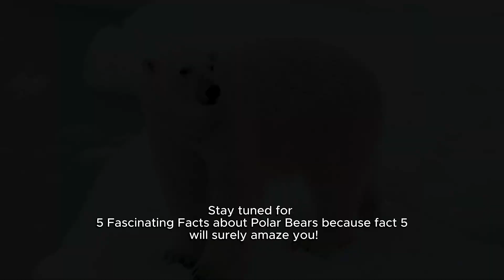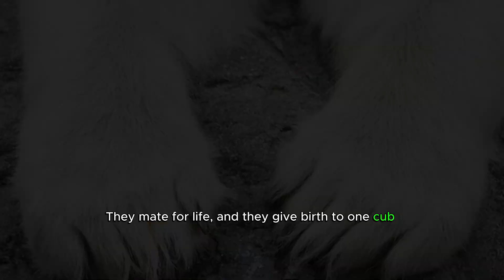FIVE FUN FACTS ABOUT POLAR BEARS (2023)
Journey with us to the Arctic's icy realm and discover the majestic polar bear 🐾❄️. From their incredible hunting skills to their undeniable charm, learn what makes these giants the true kings of the North! 🌎